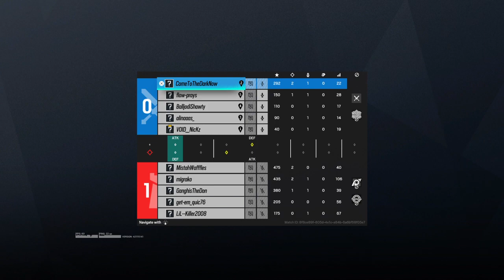Tom Clancy's Rainbow Six® Siege_20220712222823